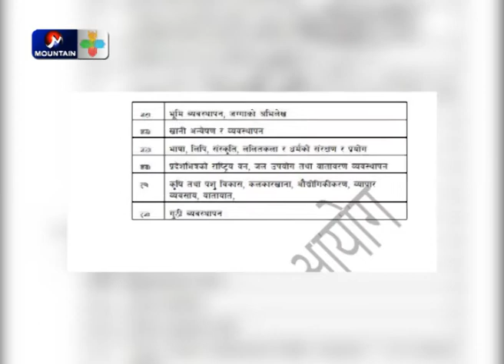ऐतिहासिक प्रदेश सभा